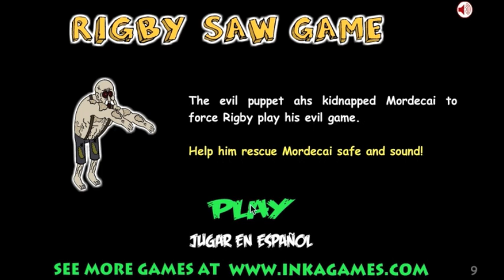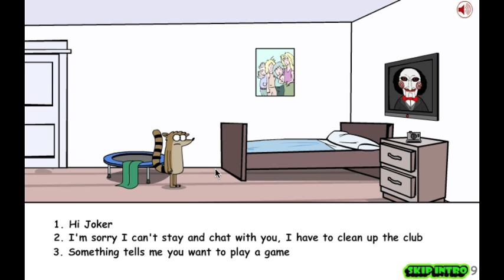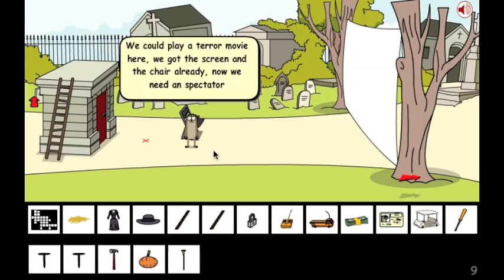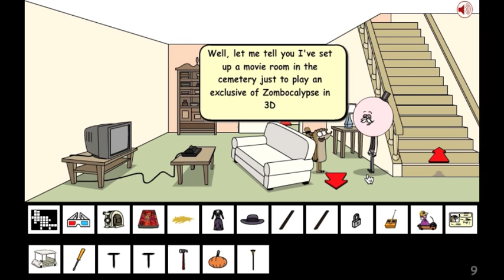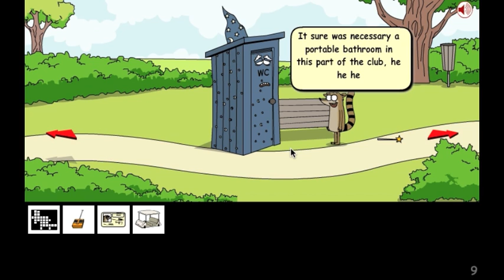Rigby Saw Game